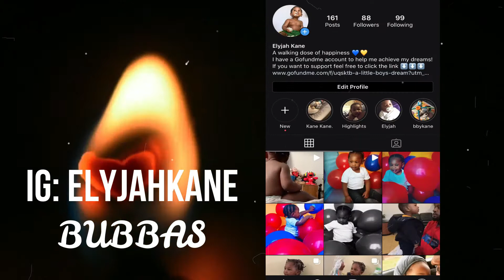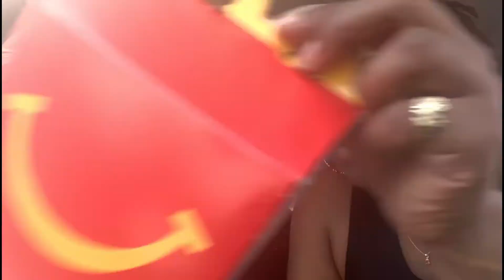R.I.P DMX | ALLERGY ATTACK | CAR VLOG | MCDONALD'S MUKBANG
TOMMY AND KEISHA

Also, comment some great video ideas if you would to request any.

Keisha is a Fashion Design so please go check on my designs.
Elyjah Kane is starting a kids brand targeted to little brown kids
Tommy is a Music Artist and is also working to build us brand
Our family is more then a couple that record fake videos to a quick buck look into us and grow with us!

IG- @im_unii Keisha personal IG
IG- @Koalibyunii Keisha Brand page IG
IG- @NFLkane Tommy personal IG
IG- @Elyjahkane Baby Kane personal IG